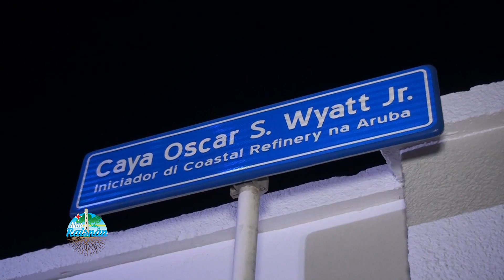Nr 4 mei